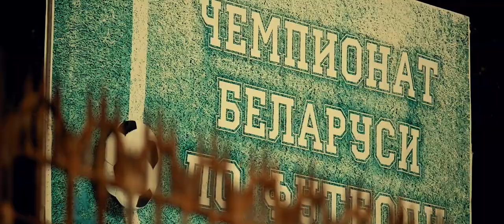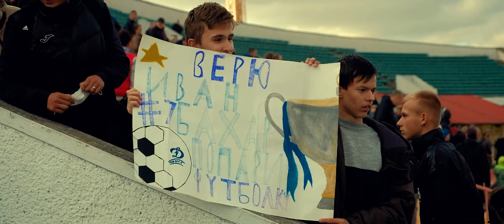ДИНАМОТОРПЕДО АТМОСФЕРА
Уникальные кадры с матча Динамо Минск - Торпедо-БелАЗ. Ищите себя, друзей и поддержите нас лайком!